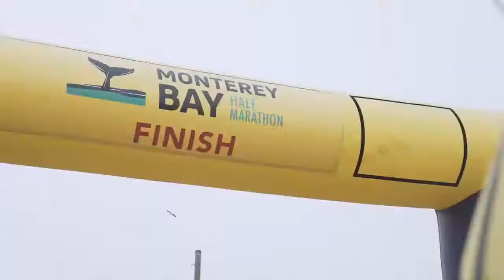Monterey Bay Half Marathon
Monterey Bay Half Marathon was such a Blast! We kept all runners hydrated with our purified Oollee Water.